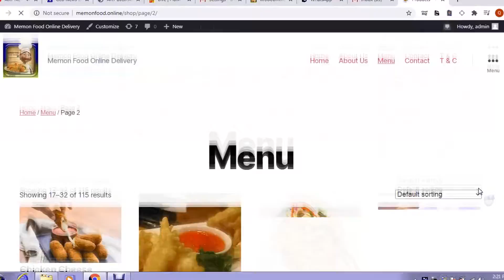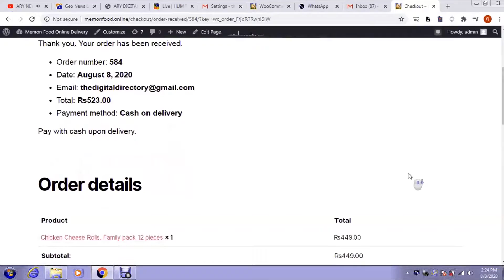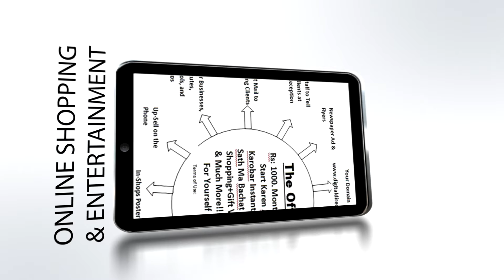Created with Digital Directory Online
Karoabr Kay Leya Jaga Chayaeya? :) Dukan Office, Daftar, Hotel, Yah Ho Bara Sa Showroom? Na Ha Sarmaya, Tha Jo Kamaya! Who Sub Guanwaya, Na Ha Magar Phir Bhe Puchtawa, Kiunki Asman Kay Asaish Pay Ha Jo Nakhlistan Carroron Ka! Milta Ha Wo Sirf Rs 1000 Mahana Say!! Apna Online Store Kholen, is Main Shamil Ha Free Domain, Free eCommerce Hosting, Free Online Training, Google SEO, Apny Karobar Ko Taraqe Dain, Apny Online Website Stores Ke Ranking Barhain, Humaray Digital Platform Say Aur WhatsApp Markarket Place Tak Rasayee Hasil Karen. Agar Ap Estetat Nahen Rakhty To Koe Bat Nahe Humare Taraf Sa 1 Year Tak Ke Free Offer Ha, Paysa Kamany Ka Bad Installments Ma Pay Karen. Visit Karen Humare Websites Aur Janeya Humary Valued Member’s Ke Success Stories. :)

ASMAN PA ASAISH KA HO AGAR NAKHLISTAN! TO PEYARA GOOGLE AUR DIGITAL DIRECTORY HAIN AP KAY MEZBAN! 🌤️🌳🌹💫🏆🎓⚖️🌹👍❤️🏵️📝📺🏅🌟 🎬🤝🌹😀📝🎞️📻🍱🎧🏆🎓🌤️💫🚚🛵🏖️🏡👨‍❤️‍👨📲📡 🌟🌟🌟🌟🌟🎓🗓️📝🏅📚🗂️📖🔍🌎🎀🏵️🛒👍🌹❤️🏵